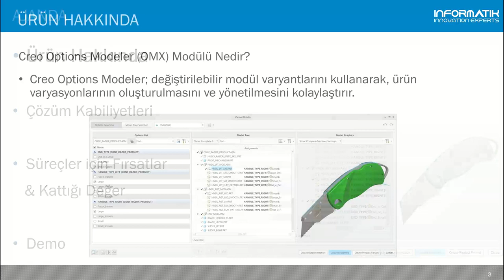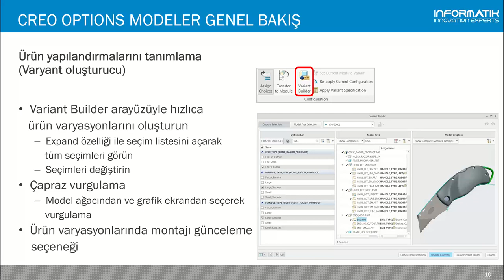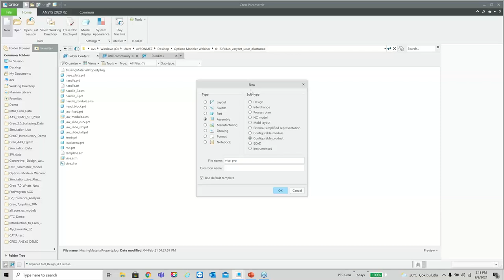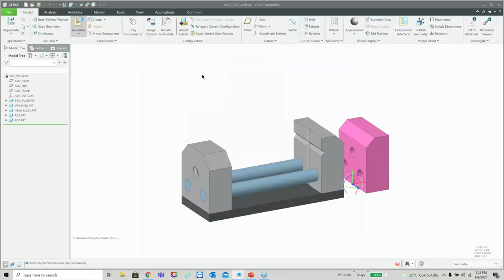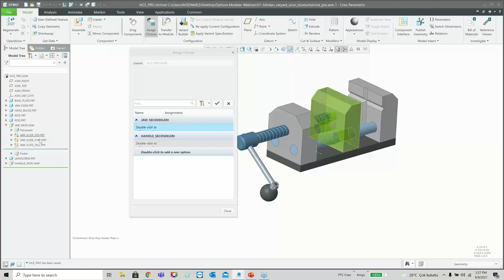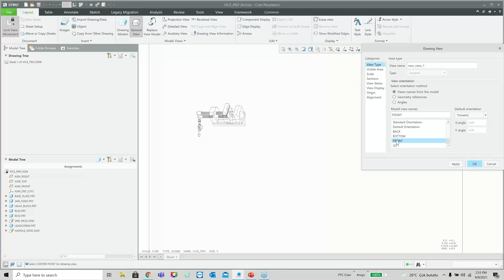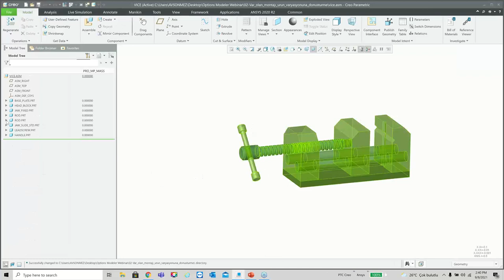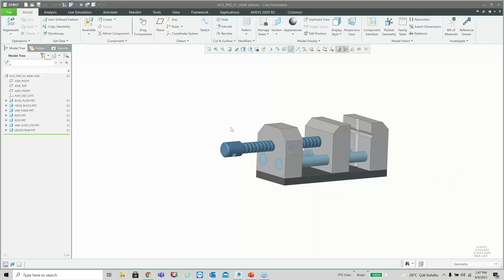PTC Creo Options Modeler 8 0 - Ürün Varyasyonları Oluşturma Webinarı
Ürün yelpazesi geniş olan firmalarda ürün tasarımından daha zorlayıcı olan konu ürünlerin varyasyonlarını yönetmektir.
Creo’nun Options Modeler modülü; gelişmiş varyasyon oluşturma ve yönetme araçları sayesinde bu süreçleri çok kolaylaştırmaktadır. Bu araçlarla ister sıfırdan varyasyonlu ürünler oluşturabilirsiniz, isterseniz de mevcut montajlarınızı varyasyonlu ürünler haline getirebilirsiniz üstelik yeni varyasyonların teknik resimlerini de otomatik oluşturabilirsiniz.